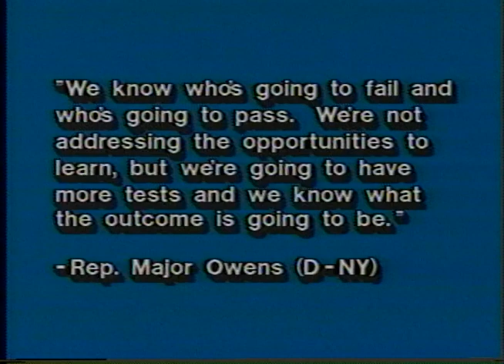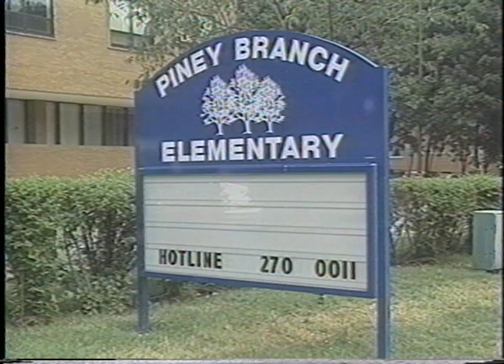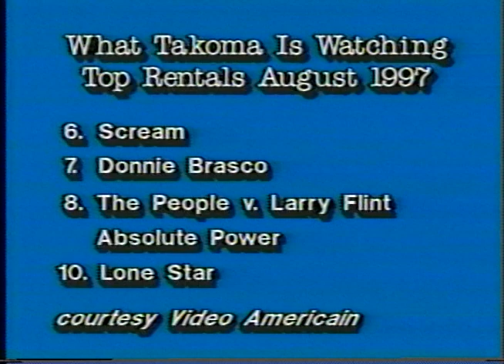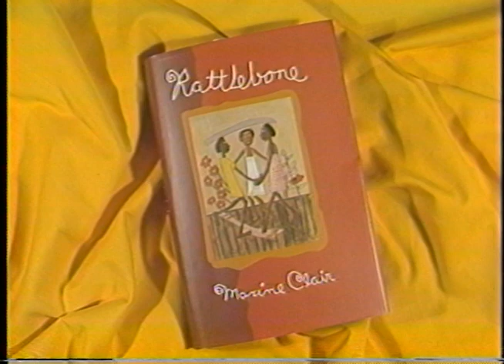The Coffee House (Episode 6)